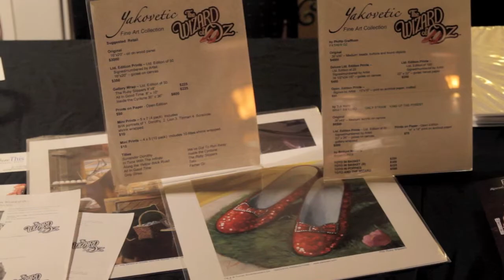Fox Theater's "Oz" themed fundraiser